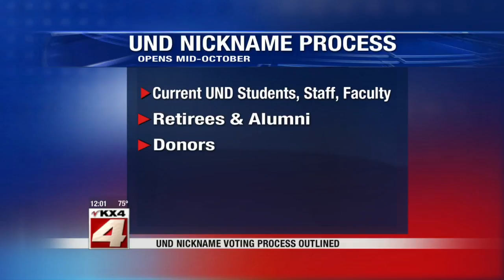UND outlines nickname voting